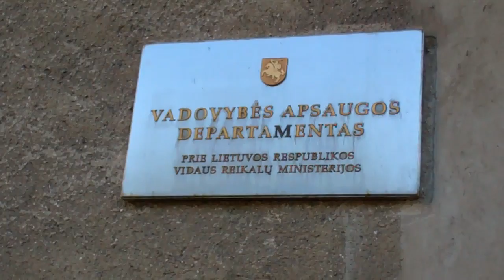Vilniaus parkavimo ypatumai